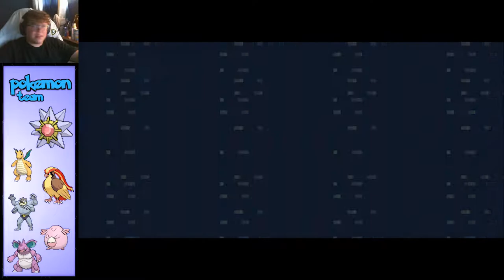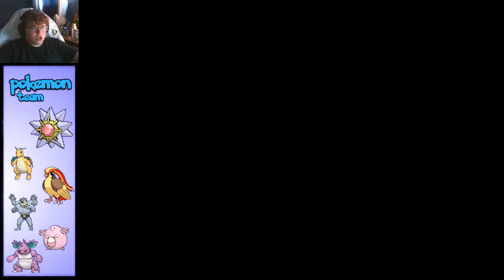Best Pseudo-legendary Pokémon? Pokémon LeafGreen Playthrough - Episode 37